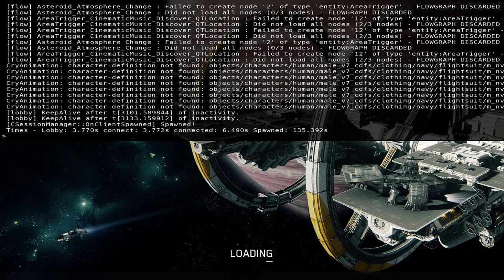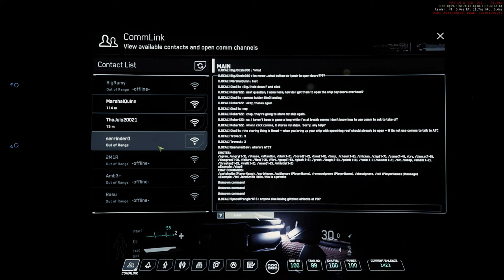The Coffee Cup: Call to Arms - Defense Of Vipa In Starfarer (Oct6) | Boring Perspective ;P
My referal code: STAR-6GRB-LFTD

Unfortunately party does not work for me, despite spells and charms in all ways.
I am waiting for 3.3: D